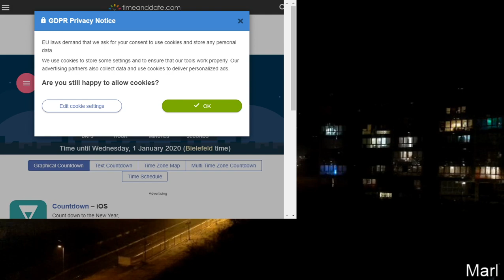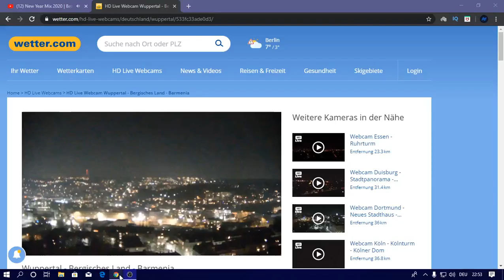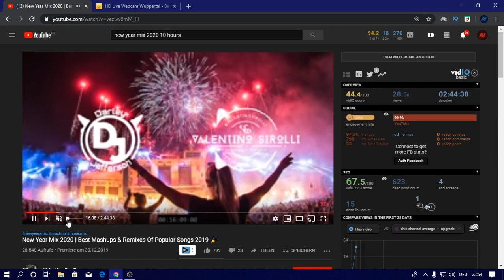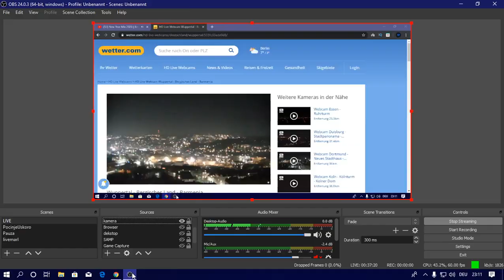Wuppertal Livestream Silvester 2019 / 2020 !